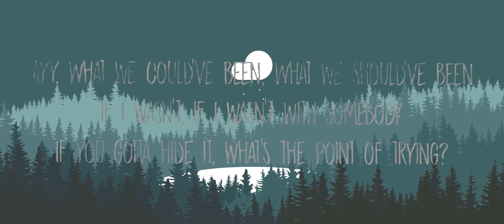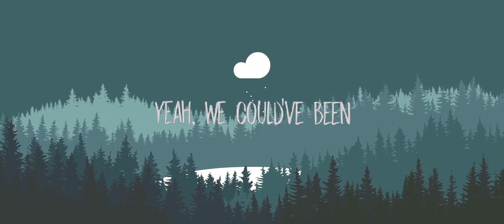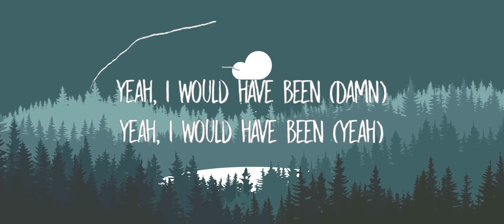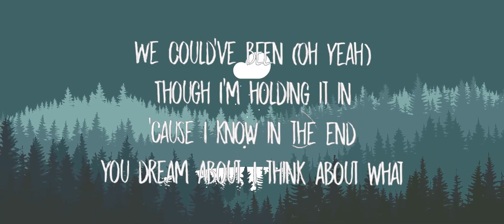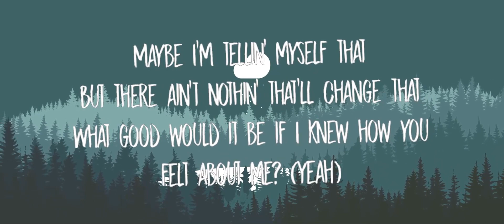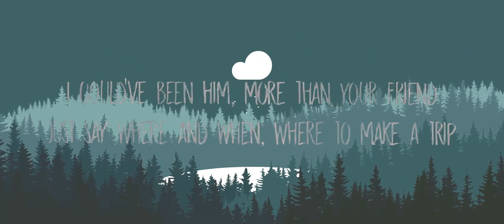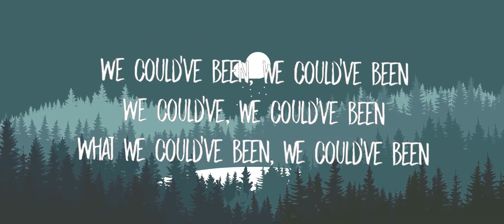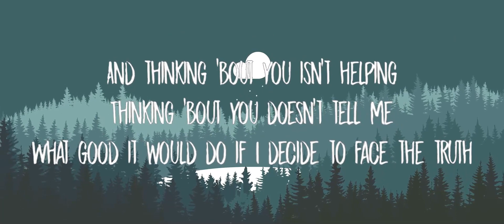30 Mins | H.E.R. - Could've Been (TikTok Remix/sped up) Lyrics | look me in my eyes don't that fee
H.E.R. - Could've Been (TikTok Remix/sped up) Lyrics | look me in my eyes don't that feel nice

Stream H.E.R. - Could've Been (TikTok Remix/sped up) Lyrics | look me in my eyes don't that feel nice

► H.E.R.

[Intro: H.E.R.]
Please, allow me to show you something
Mmm, somebody give me, yeah

Me and you isn't (No)
Maybe I'm tellin' myself that
But there ain't nothin' that'll change that

[Pre-Chorus: H.E.R.]
It could've been right, but I was wrong (Uh)
Only think 'bout you when I'm alone (Yeah)
The part of me that cared is almost gone

[Chorus: H.E.R.]
We could've been
And we try to pretend
We could've been
Though I'm holding it in
We could've been
We could've been (Yeah)
Remember?
And thinking 'bout you isn't helping

[Chorus: H.E.R.]
We could've been
We could've been (Oh yeah)
What we could've been, we could've been
[Post-Chorus]
What we could've been, yeah

[Verse 3: Bryson Tiller & H.E.R.]
Ayy
If I wasn't, if I wasn't with somebody
If you gotta hide it, what's the point of trying?
Should’ve been a, should've, could've, would have been, ayy
Yeah, I would have been